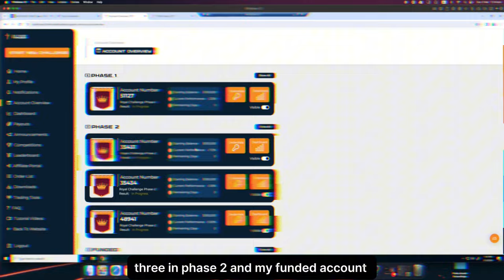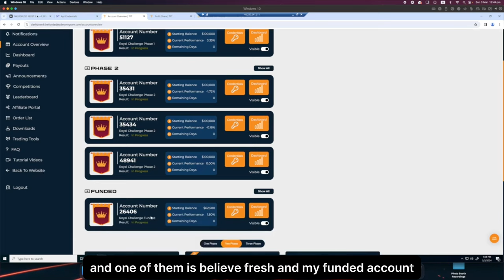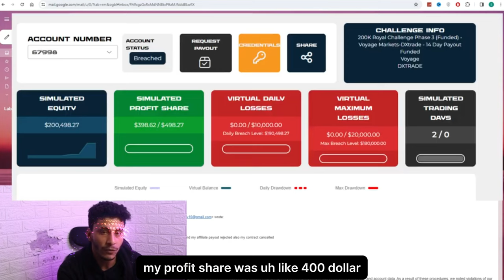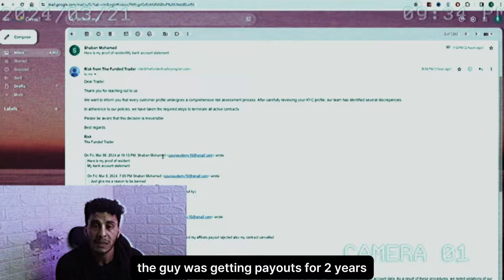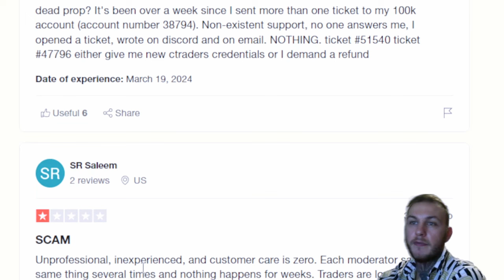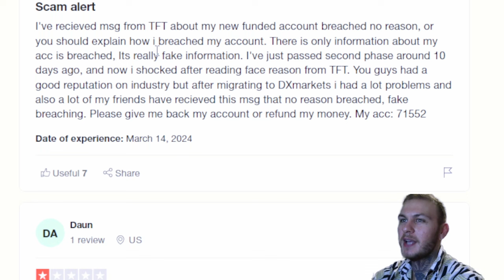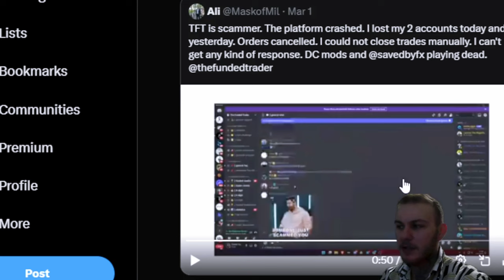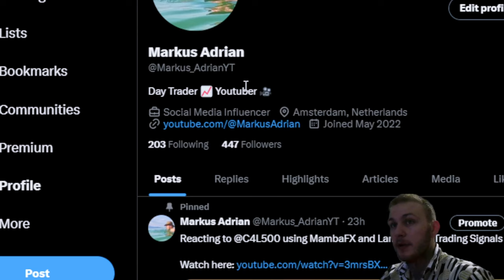is The Funded Trader a Scam? *SHOCKING* (March 2024 Update)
is The Funded Trader a scam?

After hundreds of new 1 star reviews, I wondered what was going on with The Funded Trader.
With over 2000 negative reviews on Trust Pilot and other Youtubers comments, I figured it out.

Thanks for the Youtubers in the video.

(Use my Link and deposit min $100 to get Free Access to Discord)

Timeline:
00:00 Intro
00:55 Previous Videos
01:38 Victim Number 1
02:47 Victim Number 2
05:38 Trust Pilot Reviews
09:53 The Funded Trader Response

The proprietary trading firm is the entity that provides the trader with the necessary funds to trade on the financial markets in exchange for a share of the profits. In addition, the prop firm assumes any losses, as the trader never puts his personal capital in danger.
Depending on what the firm has to offer, you can get funding from $500 to millions of dollars.

One benefit of online prop trading is that it lets people get into trading without having to risk tens of thousands of dollars. Also, you can start trading with a small amount of money and still make a lot of profit.
The majority of the time, a prop trading firm will design tight trading rules to help traders manage the activity so as to maximize profit and minimize loss.
Choosing the best proprietary trading firm is never simple, regardless of whether you are a novice or an expert. Comparing them is the most efficient approach.